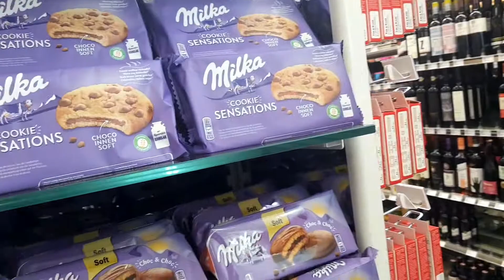কি ওপেন হলো আজকে?আমি কি কিনতে গেলাম,ইলিশ মাছের মাথা দিয়ে কচুর ঘন্ট,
Merys Kitchen and Vlogs||